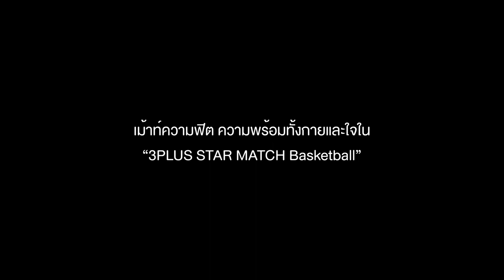“มีน นิชคุณ” ความพร้อม ความฟิต และความเจ็บปวดที่ไม่อยากให้ “กระทิง ขุนณรงค์” รู้ | 3Plus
🥰 อร๊ายยยย❗️เบื้องหลังการซ้อม 🏀 ของ

พร้อมสู้ศึก
แล้วเจอกันวันอาทิตย์ที่ 27 พฤศจิกายน 2565
📍 แฟนๆ สามารถรับชม Exclusive Live ได้ที่ 3Plus ทั้งเว็บไซต์และแอปพลิเคชัน